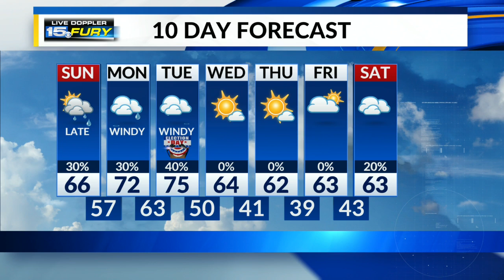A warm and windy start to the week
High temperatures reach the mid-60s today with partly to mostly cloudy skies.